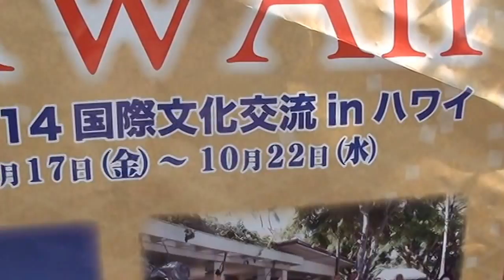羽田神社 祭礼 羽田祭り 本社神輿町内渡御 平成26年。